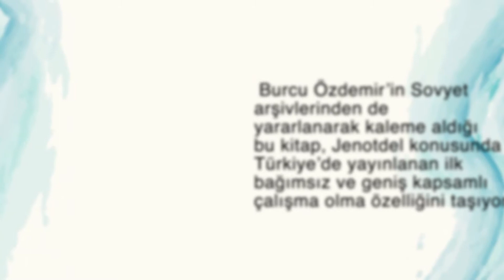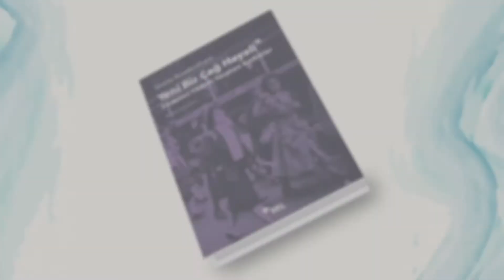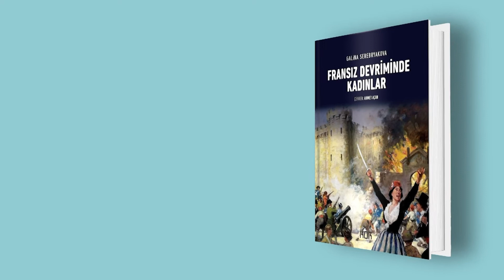ÇENTİK - 9 KASIM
Özgür Kadın'ın Çentik özel bölümünde bu hafta yeniden üç farklı kitap önerisiyle karşınızdayız.

🔸 Sovyetler Birliği'nde komünist kadın hareketi/ 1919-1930  - Burcu Özdemir
🔸 Yeni Bir Çağ Hayali - Sheila Rowbotham
🔸 Fransız Devriminde Kadınlar - Galina Serebryakova